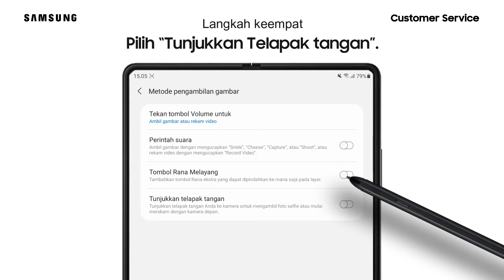Galaxy Z Fold3 5G - Cara Menonaktifkan Perintah Suara untuk Mengambil Gambar